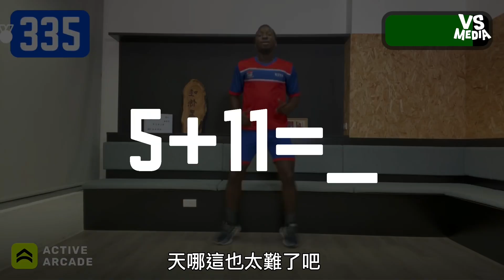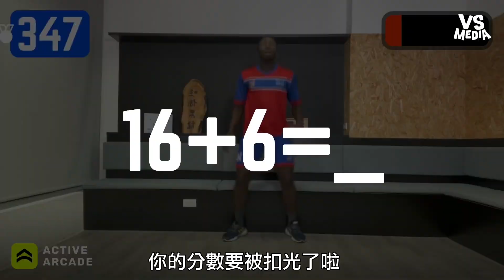黑人體驗居家健身app 腹肌重建！5分鐘後累到爆汗《VS MEDIA》